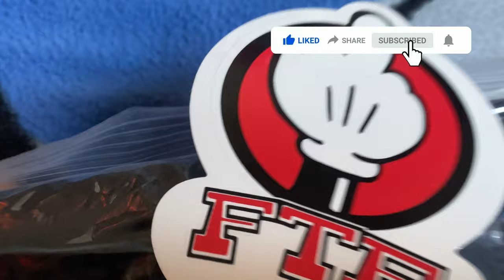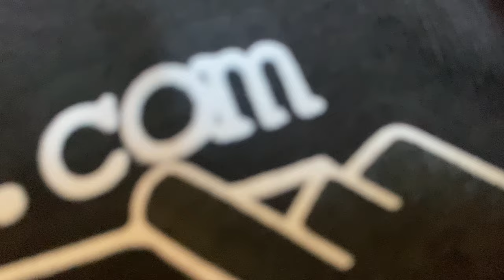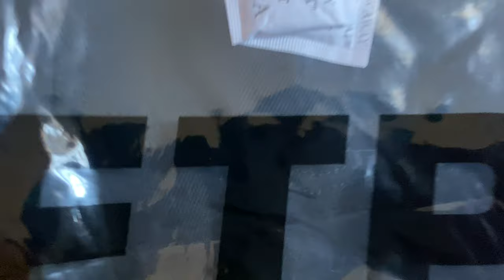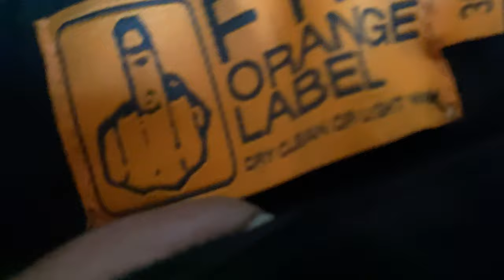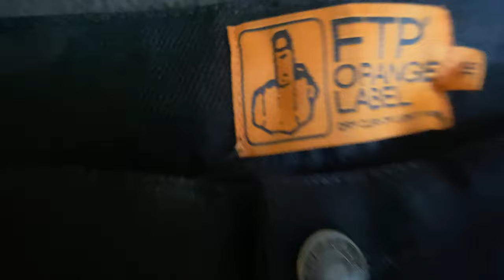FTP Bullet Jeans & Website Tee Review & Unboxing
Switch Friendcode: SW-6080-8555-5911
Xbox: RXBEL XV